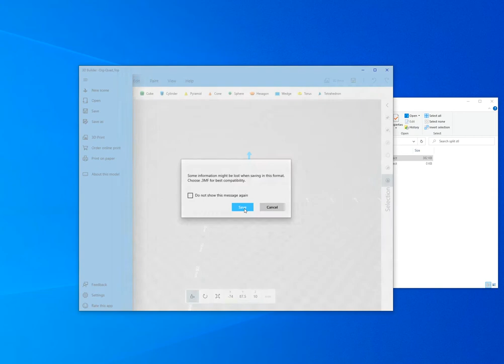Splitting a STL file on Windows 10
Free, easy, no noise, no mess, no fuss way to split a STL file on Windows 10 with one of those useless tools they insist on stalling that you never thought you'd have a use for.